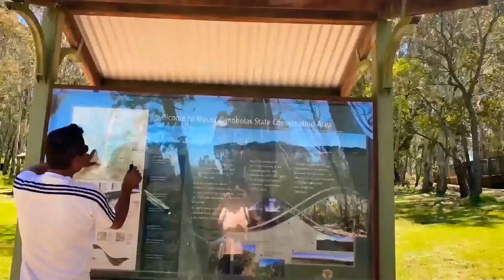People Who Are DEBATING The Impacts Of Farming..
Welcome to Down On The Farm. An increase in the number of threatened tiny plant species in country New South Wales is putting rare ecosystems at risk, according to scientists.

Mount Canobolas, near Orange in the state's central-west, is home to more than 1,000 species, making it one of the most densely populated habitats in the country. But there have been 18 species deemed threatened and four endangered in the area in the past decade.